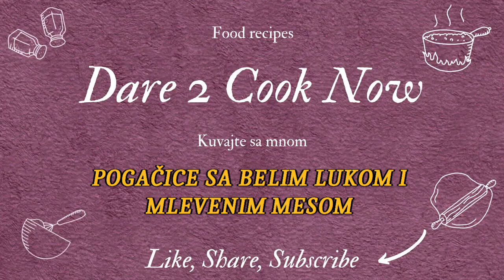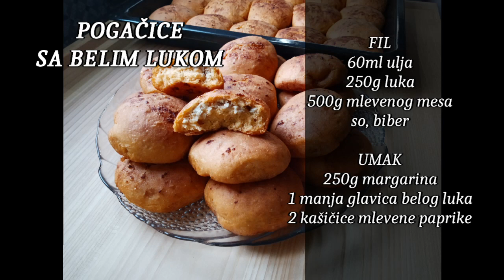POGAČICE SA BELIM LUKOM I MLEVENIM MESOM || Pogačice za koje će vam svi tražiti recept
Pogačice sa belim lukom i mlevenim mesom je recept za koji sa ponosom mogu da kažem da ga retki imaju. Pre objave ovog recepta pretražila sam internet u pokušaju da pronađem da li je neko već pravio barem nešto slično i nisam uspela da pronađem (bar ne po ključnim rečima koje sam unosila). Recept sa sve tepsijom vrućih pogačica sam dobila na poklon od jedne divne porodice i beskrajno sam na tome zahvalna. Kako sam počela da ih pravim i sa njima počastim sve meni drage ljude, nije bilo osobe koja je ostala imuna na taj specifičan, a zaista mnogo dobar ukus, a mekoća ovog testa uopšte ne zaostaje za ukusom. Kako ko proba, sledeće pitanje koje usledi jeste "Hoćeš li mi dati recept?". Recept uvek dam, ali malo njih se usudi da ih napravi jer deluju komplikovano. Pisani recept bi bio kao esej, pa sam odlučila da postupak snimim korak po korak tako da sve bude savršeno jasno. Svaki korak je bitan, tako da ne preskačite delove videa, odgledajte sve i obavezno isprobajte.
Nemojte da vas beli luk uplaši. Neverovatno je to da u pogačice ide dosta belog luka, ali posle konzumiranja pogačica za vama neće ostajati trag, testirano puno puta. 😄 Garantujem odličan ukus, mekano testo, i to da ćete biti opčinjeni ovim pecivom, kako vi, tako i vaši gosti. Recept je nešto posebno i originalno, vredi probati.

INGREDIENTS
Dough:
30g - fresh yeast
1 tbsp - sugar
200ml - warm water
850g - flour
2 tsp - salt
3 tsp - ground sweet paprika
60ml - sunflower oil
1 medium garlic

Filling:
60ml sunflower oil
250g - onion
500g - ground meat (chicken, beef or pork)
salt, pepper

Sauce:
250g - margarine
1 medium garlic
2 tsp - ground sweet paprika
Na nedeljnom nivou objavljujem 1-2 videa.
Prijava na kanal je BESPLATNA.
Ako vam se dopalo, kliknite na LIKE 👍 i obavezno COMMENT.
Puno vam hvala! 🧡💛💚💙💜🤎🖤💗